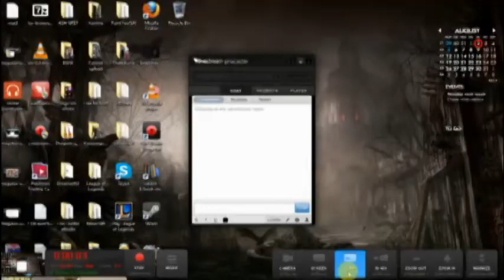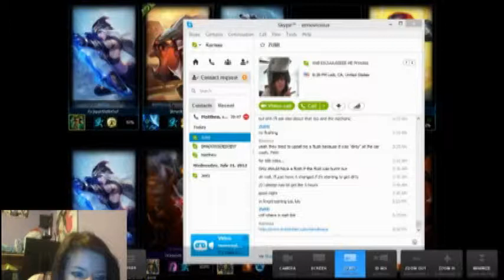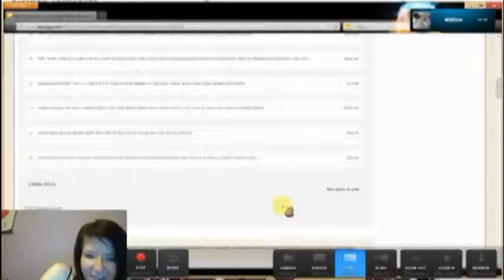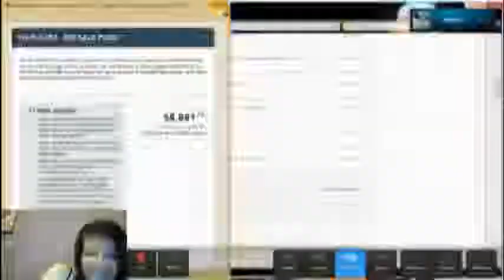League of Legends NO BUENO TIBBERS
League of Legends abbreviated with Matthew & Norris ahhh! I played on Livestream cam with Elise and Fiora for funs.